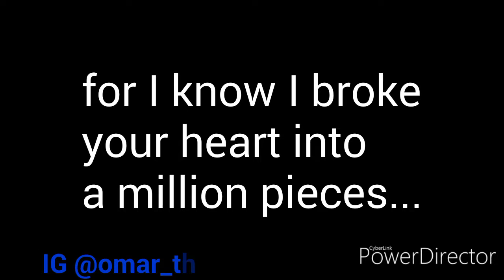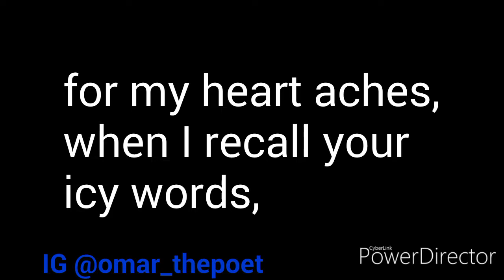I'm Sorry (spoken word lyrics) ft Omar_thepoet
Whatsap everyone what's going on welcome to my YouTube channel .well in this channel we will mainly concentrate on poems and vlogs .both face and travel vlogs plus other types of entertainment. Be part us us by clicking the subscribe button and clicking the notification bell for you not to miss anything that we upload. you can follow us on Instagram @omar_thepoet